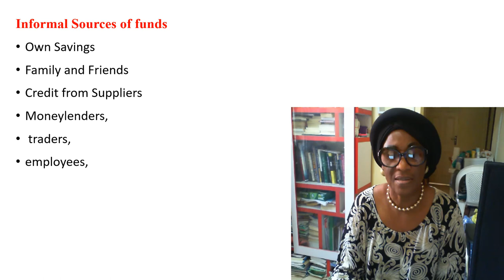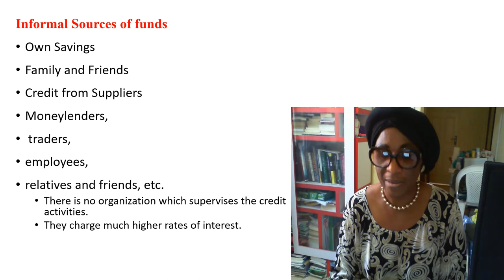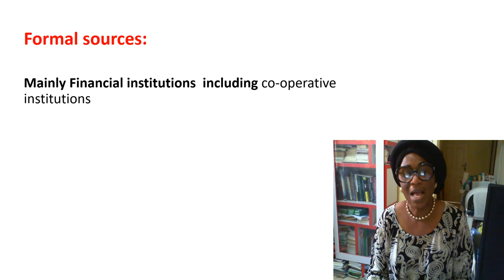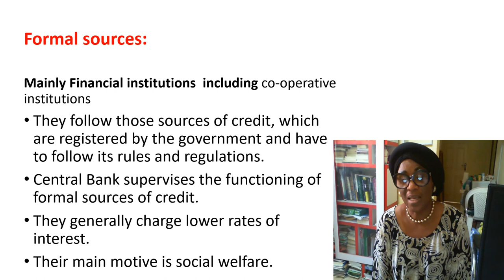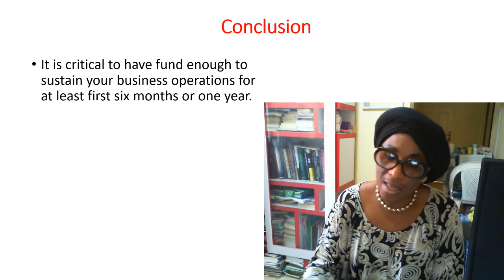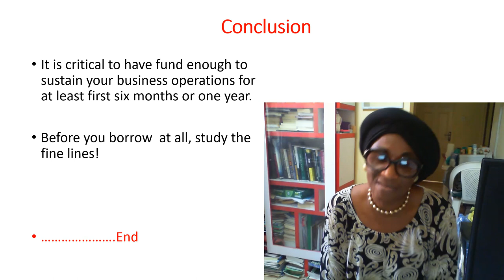Module 3 Unit 2: Formal and Informal Sources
Where and how you get fund to finance your business operation is very crucial in determining success or failure of your business .   It is critical to have fund enough to sustain your business operations for at least first six months or one year . After those six months you must have evaluated the performance of your business and be able to forecast its future performance.